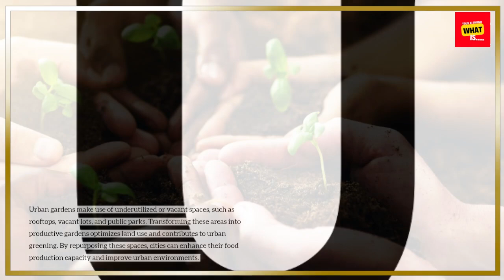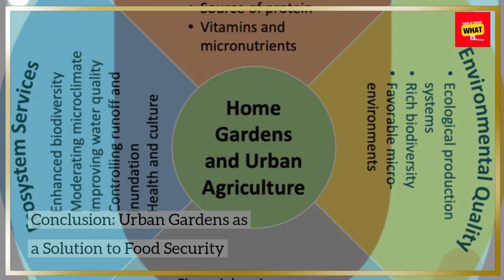How Can Urban Gardens Address Food Security Issues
Discover how urban gardens can play a role in addressing food security challenges. Learn about their potential to provide fresh produce in city settings.